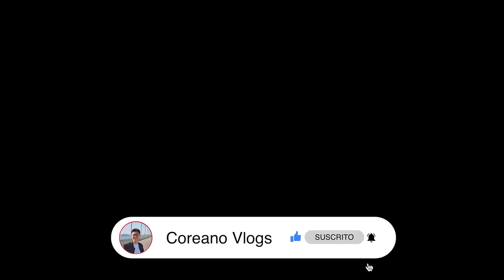VISITANDO UN CAFÉ JAPONÉS con MI ESPOSA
Whatsapp de Evobike Polanco